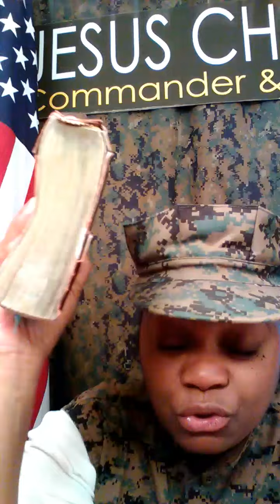What Good Is Church Attendance if You Don't KNOW Jesus?